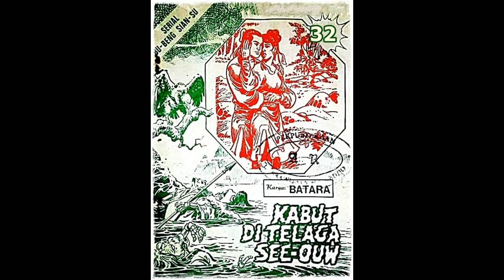Seri Cerita Silat Kabut di Telaga See ouw Jilid 32